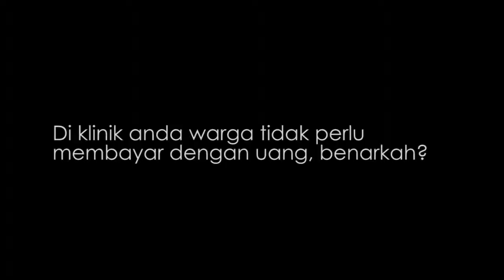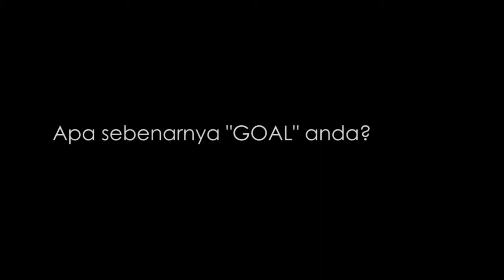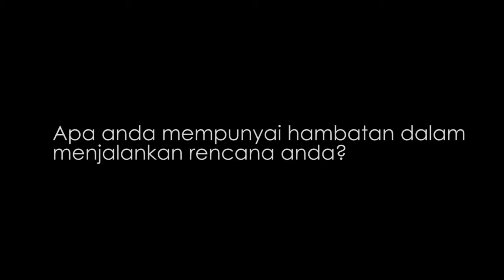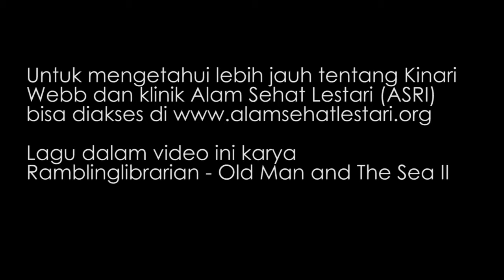Sorgemagz.com - Wawancara Dengan Kinari Webb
Di Desa Sukadana, Kabupaten Kayong Utara, kalimantan Barat, berbatasan dengan Taman Nasional Gunung Palung (TNGP), akses warga terhadap fasilitas kesehatan sangat mahal, sehingga warga harus melakukan penebangan liar hutan tropis untuk mendapat fasilitas kesehatan. Hal ini yang mendorong Dr Kinari Webb (Health in Harmony) mendirikan lembaga nirlaba Alam Sehat Lestari atau Asri yang memberikan pelayanan kesehatan di sana.

Simak wawancara kami dengan Dr Kinari Webb tentang pengalamannya di Desa Sukadana